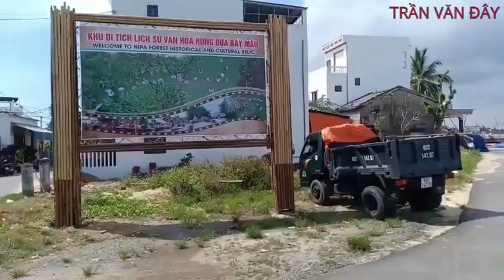RỪNG DỪA CẨM THANH - HỘI AN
Đến Hội An, nếu chưa khám phá rừng dừa Bảy Mẫu thì du khách sẽ mất đi một phần thi vị của chuyến đi.
Với không gian thoáng đãng, rộng lớn và hoang sơ, rừng dừa nước Bảy Mẫu ở xã Cẩm Thanh, TP Hội An thu hút rất đông du khách tìm đến khám phá, vui chơi giải trí.
HÃY ĐẾN CẨM THANH VÀ TRẢI NGHIỆM MIỀN TÂY GIỮ LÒNG PHỐ HỘI NÀY CÁC BẠN NHÉ !